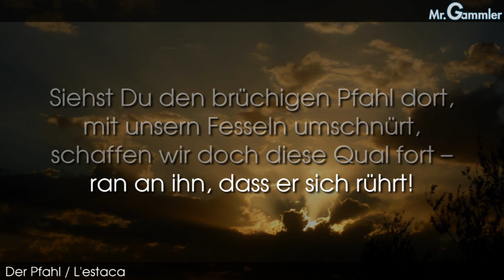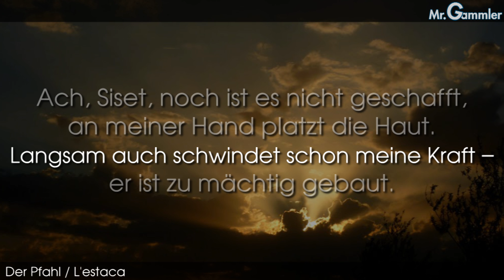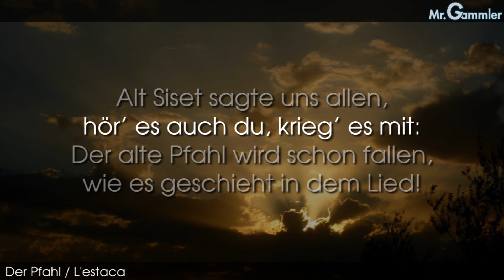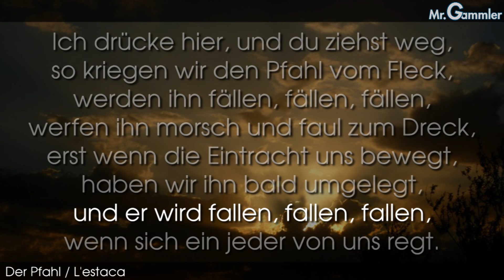Der Pfahl / L'estaca (Instrumental)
Worte & Weise: Lluís Llach
Deutsche Übertragung: Hein & Oss Kröher

Sonnig begann es zu tagen,
ich stand schon früh bei der Tür,
sah nach den fahrenden Wagen,
da sprach Alt Siset zu mir:
Siehst Du den brüchigen Pfahl dort,
mit unsern Fesseln umschnürt,
schaffen wir doch diese Qual fort --
ran an ihn, dass er sich rührt!

Ich drücke hier, und du ziehst weg,
so kriegen wir den Pfahl vom Fleck,
werden ihn fällen, fällen, fällen,
werfen ihn morsch und faul zum Dreck,
erst wenn die Eintracht uns bewegt,
haben wir ihn bald umgelegt,
und er wird fallen, fallen, fallen,
wenn sich ein jeder von uns regt.

Ach, Siset, noch ist es nicht geschafft,
an meiner Hand platzt die Haut.
Langsam auch schwindet schon meine Kraft --
er ist zu mächtig gebaut.
Wird es uns jemals gelingen?
Siset, es fällt mir so schwer!
-- Wenn wir das Lied nochmal singen,
geht es viel besser, komm her!

Der alte Siset sagt nichts mehr.
Böser Wind hat ihn verweht.
Keiner weiß von seiner Heimkehr,
oder gar, wie es ihm geht.
Alt Siset sagte uns allen,
hör' es auch du, krieg' es mit:
Der alte Pfahl wird schon fallen,
wie es geschieht in dem Lied!

L'avi Siset em parlava
de bon matí al portal
mentre el sol esperàvem
i els carros vèiem passar.
Siset, que no veus l'estaca
in estem tots lligats?
Si no podem desfer-nos-en
mai no podrem caminar!

Si estirem tots, ella caurà
i molt de temps no pot durar,
segur que tomba, tomba, tomba
ben corcada deu ser ja.
Si jo l'estiro fort per aquí
i tu l'estires fort per allá,
i ens podrem alliberar.

Però, Siset, fa molt temps ja,
les mans se'm van escorxant,
i quan la força se me'n va
ella és més ampla i més gran.
Ben cert sé que està podrida
però es que, Siset, pesa tant,
que a cops la força m'oblida.

L'avi Siset ja nos diu res,
mal vent que se l'emportà,
ell qui sap cap a quin indret
i jo a sota el portal.
I mentre passen els nous vailets
estiro el coll per cantar
el darrer cant d'en Siset,
el darrer que em va ensenyar.